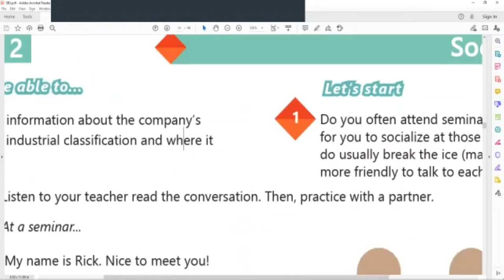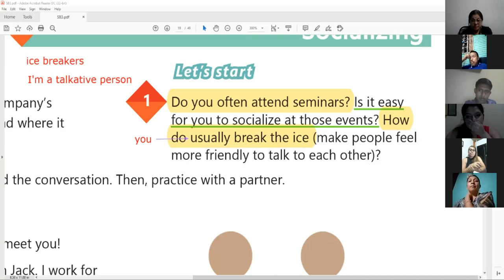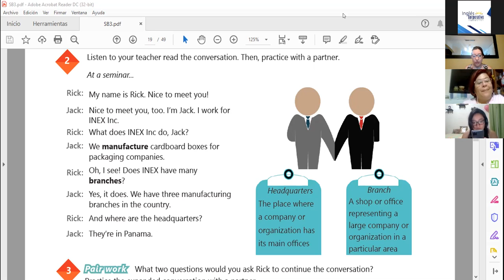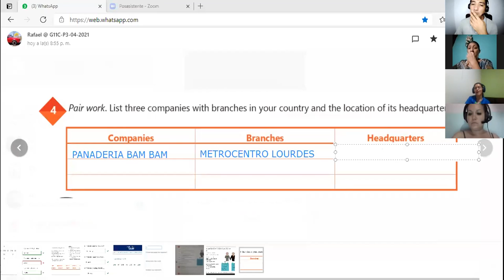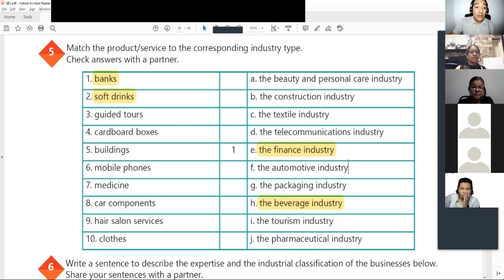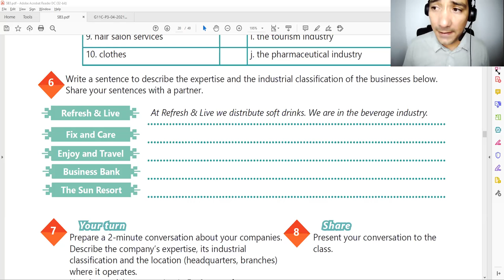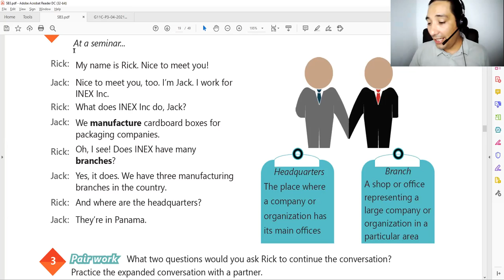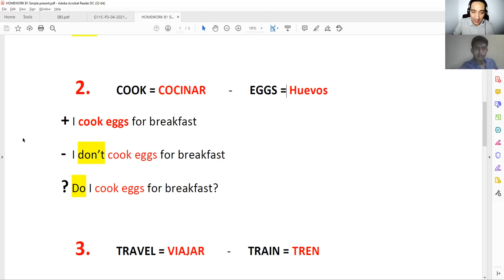Ingles Corporativo-Videoconferencia #6 Industry vocabulary